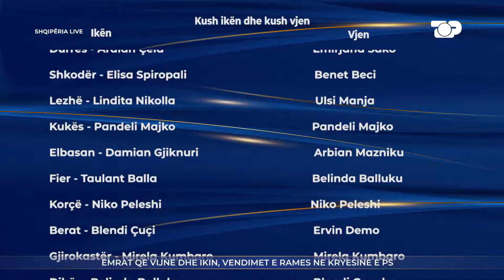Plas sherri Shabani-Klosi! "Ndërro gramafonin o zotëri ke 20 vjet vazhdon njësoj! Shqipëria Live